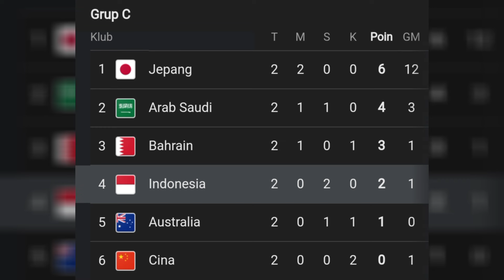MEDIA CHINA ANDALKAN BAHRAIN SELAMATKAN MEREKA DARI JURU KUNCI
Timnas indonesia kualifikasi piala Dunia 2026